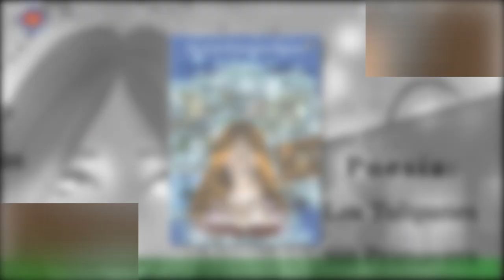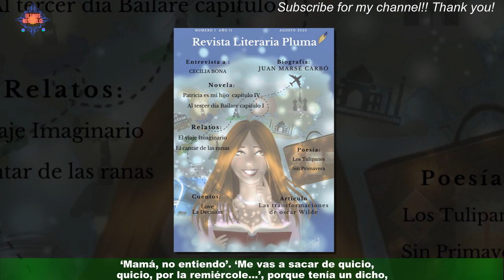«Para un Día del Padre, Máximo llegó con el desayuno hecho para mí. ‘Es que tú eres mamá y mi papá’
«Para un Día del Padre, Máximo llegó con el desayuno hecho para mí. ‘Es que tú eres  mamá y mi papá’, con una naturalidad… Casi se me partió el corazón», recordó Cecilia Bolocco Glamorama
“Yo a mí mamá la veía cuando me iba a dejar al colegio y después la volvía a ver a las ocho de la noche,porque trabajó durante 30 años. Trabajó, trabajó», recordó José Miguel Viñuela durante un capítulo de Todo Por Ti emitido por Canal 13 en octubre de 2022. Entonces el diálogo en el espacio conducido por Cecilia Bolocco derivó a las madres separadas que crían solas a sus hijos:Celebridades y chismes
últimas noticias
noticias interesantes
NOTICIAS IMPORTANTES
últimas noticias
Noticias interesantes
NUEVO
NOTICIAS HOY
NOTICIAS HOY
NUEVO
NOTICIAS HOY
NOTICIAS DE HOY
NOTICIAS HOY
NOTICIAS
NOTICIAS HOY
NOTICIAS HOY
NUEVO
NOTICIAS HOY
NOTICIAS DIARIAS
NOTICIAS EN INGLÉS
NOTICIAS
NOTICIAS DE HOY
NUEVO
FOREX
Casinos online
Seguro
Alojamiento
Viaje
COMPAÑÍA DE SEGUROS
ALOJAMIENTO WEB
MEDIOS OGGI
PERIÓDICO HOY
Prensa diaria HOY
Prensa diaria